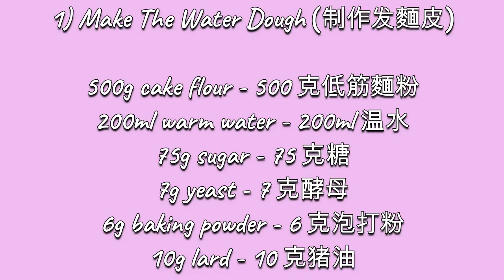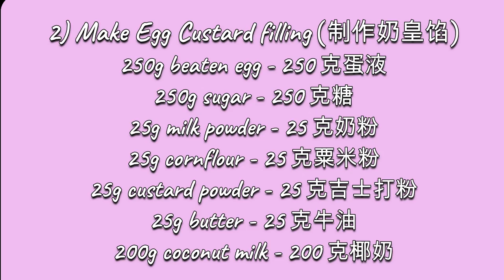奶皇包 ｜Creamy Custard Bun - Dim Sum Recipe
An easy recipe on how to make Cantonese Dim Sum - Egg Custard Bun (Nai Wong Bao)
港式酒樓點心： 奶皇包

Ingredients 材料：（制作15個）

1) Make The Water Dough (制作发麵皮)
500g cake flour （low gluten flour ) - 500 克低筋麵粉
200ml warm water - 200ml 温水
75g sugar - 75 克糖
7g yeast - 7 克酵母
6g baking powder - 6 克泡打粉
10g lard - 10 克猪油

2) Make Egg Custard filling (制作奶皇馅)
250g beaten egg - 250 克蛋液
250g sugar - 250 克糖
25g milk powder - 25 克奶粉
25g cornflour - 25 克粟米粉
25g custard powder - 25 克吉士打粉
25g butter - 25 克牛油
200g coconut milk - 200 克椰奶